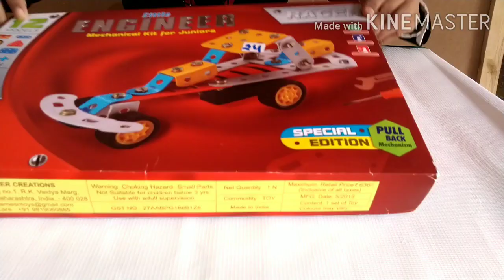लहानपण माझे , रेसर कार, Number one fastest car, Toys unboxing, Kids toys, Kids car, active kids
In this video I teach how to play and make racer car from mechanical toys.
     लहानपण माझे, रेसर कार, Number one fastest car, Toys unboxing, Mechanical toys, Kids toys, Kids car, active kids.